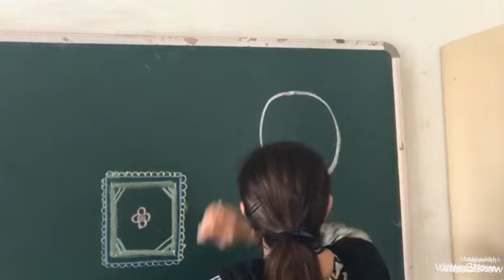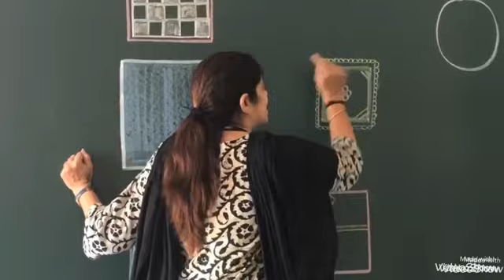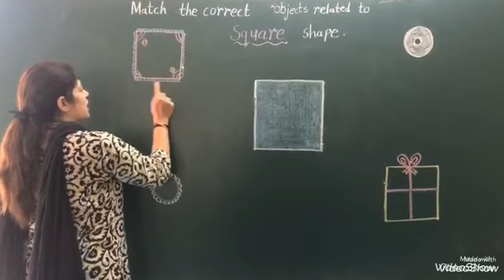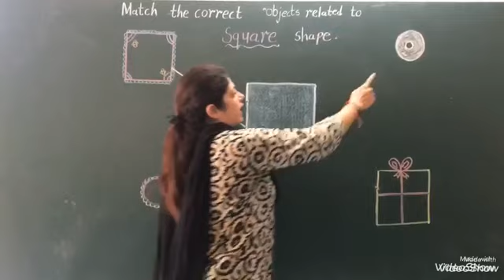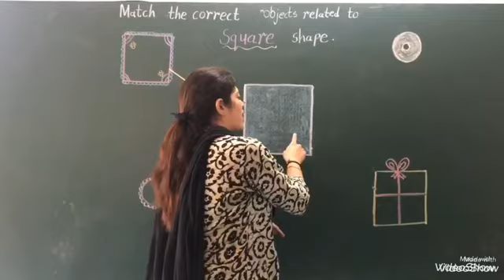PG A Square